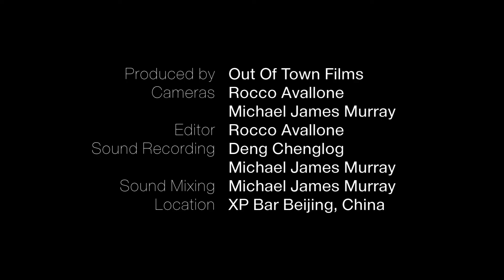Mr. Graceless "3000 People Die in FLU" / Out Of Town Films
This was the first Chinese band we shot with when we went to Beijing earlier this year. We weren't sure what to expect. None of us knew what the music scene was like there and we feared it wouldn't be good. Mr. Graceless put those concerns to bed though with this song and the rest of the bands we met with left us very impressed.

Produced by Out Of Town Films
Filmed by Rocco Avallone & Michael James Murray
Edit by Rocco Avallone
Audio Engineered by Deng Chenglong & Michael James Murray
Audio Mixed by Michael James Murray
Filmed on Location at XP Bar in Beijing, China
Special Thanks to Maybe Mars and Lolly Fan